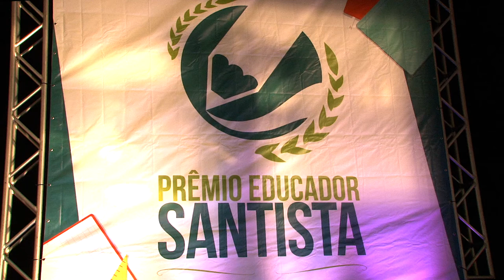Conhecidos os vencedores do Prêmio Educador Santista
O anúncio dos ganhadores do 10º Prêmio Educador Santista, na noite de terça (4), no Clube Regatas Vasco da Gama, foi marcado por muita comemoração e euforia. O prêmio é uma iniciativa da Prefeitura, por meio da Secretaria de Educação (Seduc), com o propósito de identificar, valorizar e divulgar as experiências educacionais de qualidade realizadas nas escolas municipais. Foram 72 trabalhos inscritos, sendo 26 selecionados para a final. Saiba +